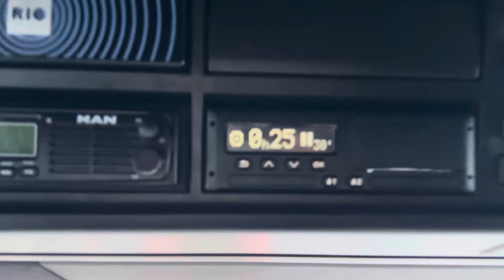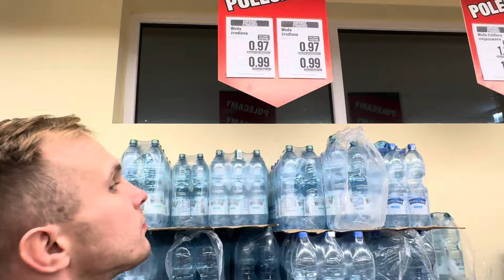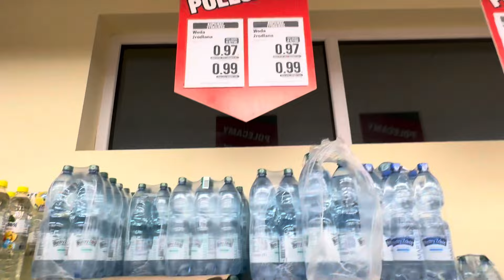Jedziemy do Płońska - Trasa #32 - Bracia Antosiewicz